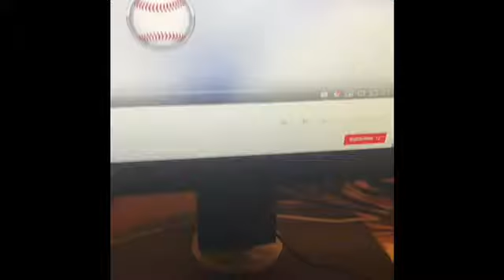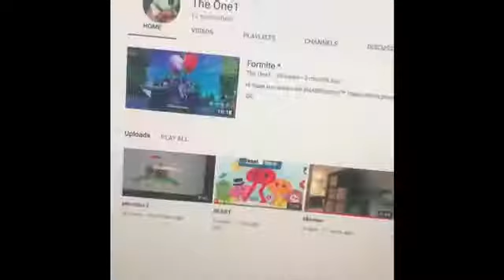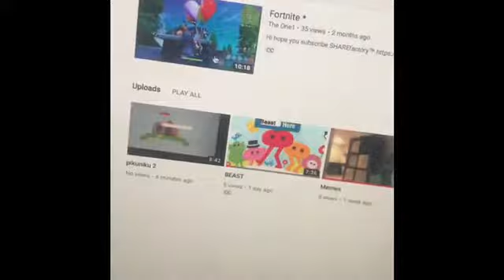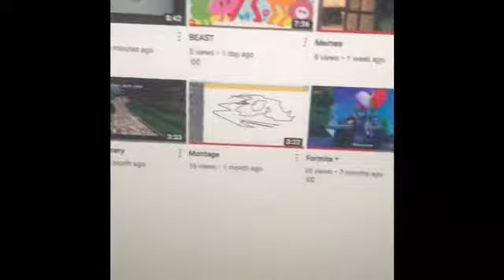How to get 130 views